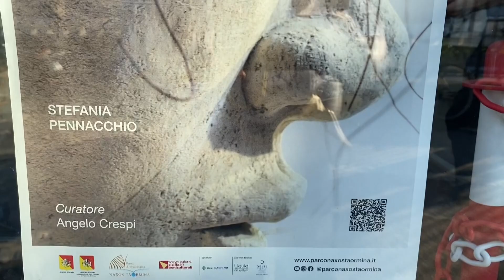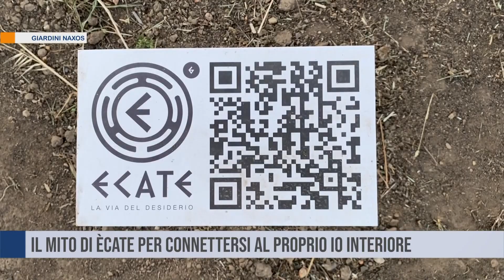Giardini Naxos. Il mito di Ècate per connettersi al proprio io interiore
Una mostra per connettersi al proprio inconscio, per ritrovare il proprio mondo interiore accompagnati dal mito di Ecate, divinità greca che rivive nel silenzio senza tempo degli scavi archeologici dell’antica Naxos con le sculture di Stefania Pennacchio. La mostra potrà essere visitata fino al 30 ottobre